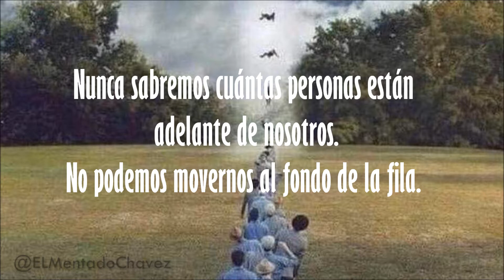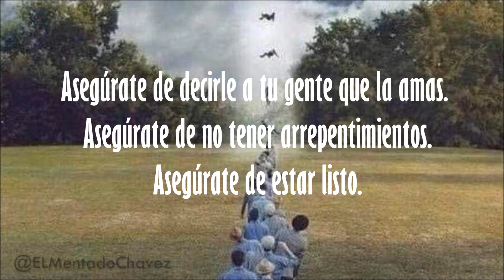NADIE SE ESCAPA DE ESTA FILA!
LA FILA

Autora: Tany Ramos
Voz: @ELMentadoChavez
Categoria: Reflexión - Motivación - Autoestima

Cada minuto alguien deja este mundo atrás.
Todos estamos en “la fila” sin saberlo
Nunca sabremos cuántas personas están delante de nosotros.
No podemos movernos al fondo de la fila.
No podemos salirnos de la fila.
No podemos evitar la fila.
Así que mientras esperamos en línea
¡Haz que los momentos cuenten!
Haz prioridades.
Haz el tiempo.
Da a conocer tus cualidades.
Haz que la gente se sientan importantes.
Haz oír tu voz.
Haz cosas grandes de cosas pequeñas.
Haz sonreír a alguien.
Haz el cambio.
Haz el amor.
Haz La Paz.
Arréglate.
Asegúrate de decirle a tu gente que las amas
Asegúrate de no tener arrepentimientos.
Asegúrate de estar listo.
Porque ya tienes asegurada tu posición en la fila